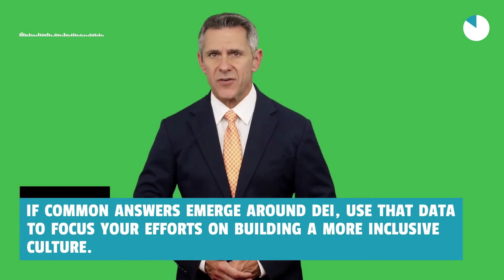Video 7 Diversity Equity and Inclusion Best Practices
We work to build communities using data, social science, and core values in an attempt to bridge those obstacle illusions that prevent us from being effective.

What do we address?
Americans with Disabilities Act
Title IX: Gender Equity
Civil Rights Act: Title VI & VII
Affirmative Action Compliance
HIPAA (Health Insurance Portability and Accountability Act)
Sexual Harassment/Workplace Violence
FERPA (The Family Educational Rights and Privacy Act)
Gender Pronoun Training
LEP  (Limited English Proficiency)